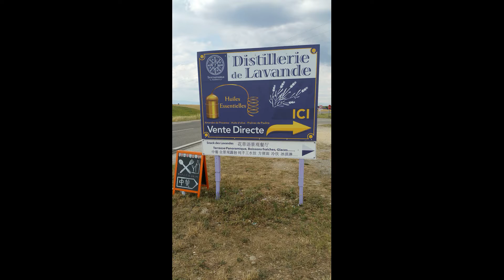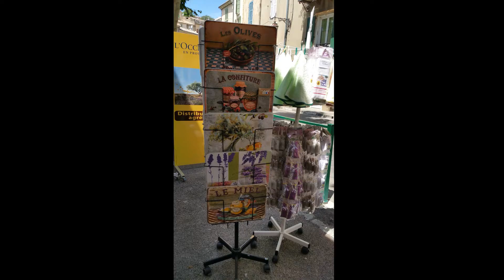ПРОВАНС.РАЙ НА ЗЕМЛЕ.ЛАВАНДОВЫЕ ПОЛЯ. ПЛАТО ВАЛЕНСОЛЬ.VLOG ФРАНЦИЯ.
ПРОВАНС.РАЙ НА ЗЕМЛЕ. ЛАВАНДОВЫЕ ПОЛЯ. ПЛАТО  ВАЛЕНСОЛЬ. ЕЖЕГОДНЫЙ ОБЗОР.VLOG ФРАНЦИЯ.

Плато Валенсоль, получившее название в честь этой деревни, больше всего славится лавандовыми полями, полюбоваться которыми с конца июня до середины июля,приезжают многие туристы. Увы,потом их стригут,чтобы получить лавандовое масло!
Самые красивые лавандовые поля будут располагаться прямо вдоль дороги, ведущей от Валенсоля в Маноск. Именно там чаще всего можно встретить съемочные группы и автобусы с туристами.В это время сюда съезжаются туристы со всего мира! Но,больше всего -это китайские туристы! Они арендуют мини-автобусы,и проводят на полях много часов подряд,чтобы сделать фотосессии и репортажи! Затем,они заезжают в придорожные бутики и скупают там всё подряд,что связано с лавандой! Специально для них везде стоят указатели на китайском языке! Даже,не на англйском,а ,именно на китайском!:)

Привет из Прованса! Очередные зарисовки Прованса.